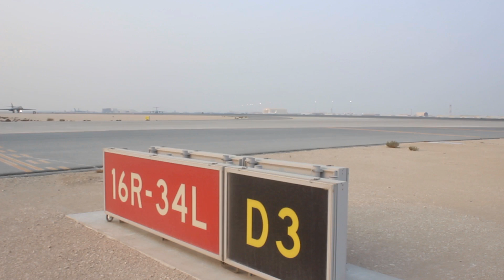B-1B Lancer Loads With GBU-31 JDAMs For Combat Mission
Weapons Load Crew from the 34th Expeditionary Aircraft Maintenance Squadron Unit arm a B-1B Lancer bomber with GBU-31 munitions (JDAMS) before taking-off on a combat mission at Al Udeid Air Base, Qatar, on September 8, 2018. GBU-31 is a 2000 lb version of the Joint Direct Attack Munition (JDAM) which can be launched from approximately 15 miles from a target and each is independently guided.
Film Credits: TSgt Arthur Mondale Wright